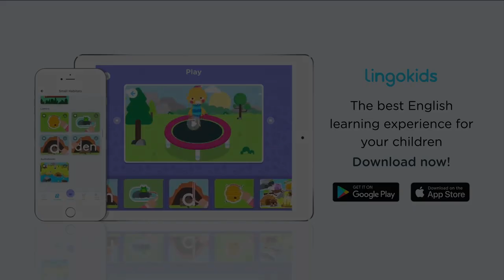We're Going on a Bear Hunt 🐻 🎶 Song for Preschoolers | Lingokids